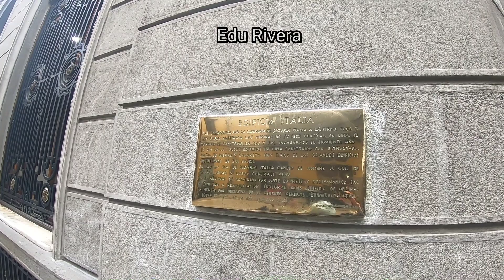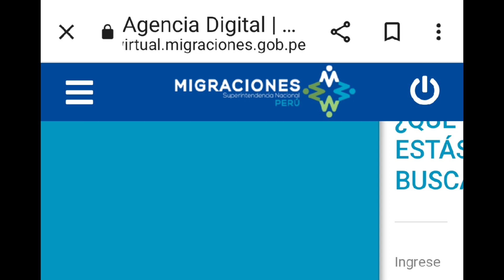NUEVA SEDE DE MIGRACIONES PARA EXTRANJEROS /como llegar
En este video te muestro las rutas como llegar a la sede especial de Migraciones para extranjeros en el centro de Lima, y mucho mas, mira el video completo y compartelo, SUSCRIBETE Y COMENTA , lo mas importante es tu opinión